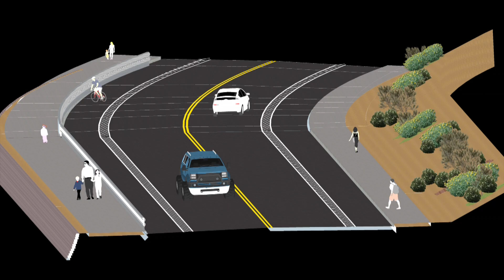Building Safe Sidewalks in San Ysidro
Crews will begin work on Old Otay Mesa Road to add bike lanes, guard rails, sidewalks and street lights, making it more safe for students walking to nearby San Ysidro High School.